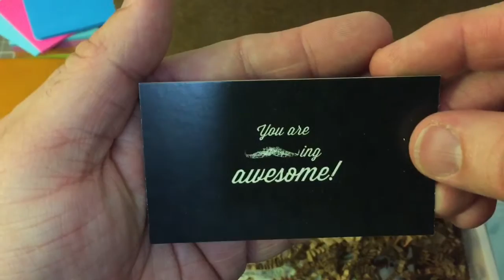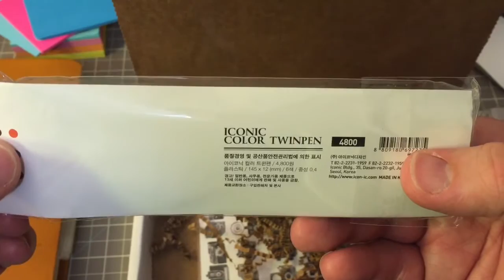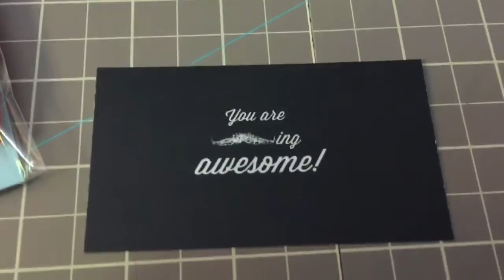MoustacheStationery Unboxing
Today I received and opened my first MOUSTACHESTATIONERY box.

There are some really great things included in this months box.

1. Color On You - Vermillion pen
2. Paperboys Gluememo Duo - PW-M02-102 Hexagon
3. Word Notebooks - a 3 pack of lined notebooks
4. Color TWINPEN - a 3 pack with 6 colors (green, red, grey, brown, blue, yellow)
5. Camera blank notecard and envelope

There are some interesting things in this box. It is also the first box like this I have ever received. Looking forward to see what is in next months.